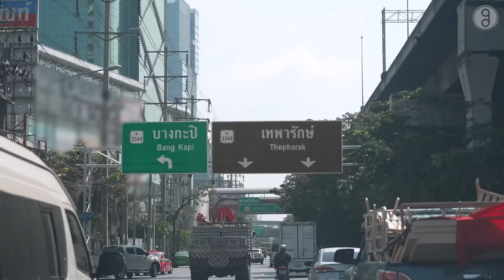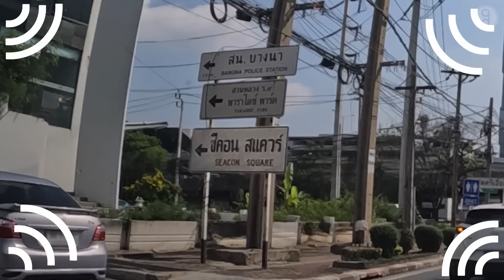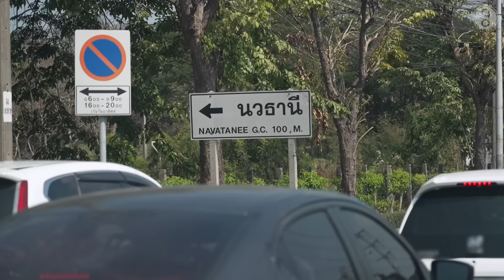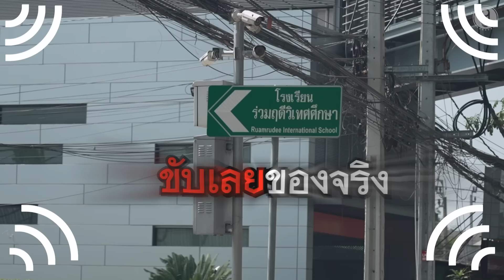'คริส-พลอย' กับภารกิจกลับโรงเรียนร่วมฤดีในรอบ 20 ปี | ถ้าโลกนี้ไม่มี GPS Ep.63